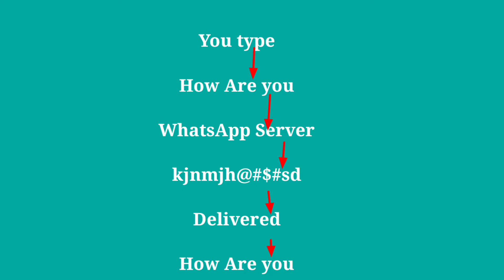Whatsapp Aapka Call Record Karta hai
Dosto umid karta hu video aapko pasand aaya hoga agar aapko hamara video pasand aata hain to aap video ko like or share jarur kar de or channel ko bhi subscribe kar le saath hi bail icon ko bhi dbaa te taaki ham koi new video uplod kare tab uska notifaction aapko turant mil jaaye , JAI HIND VANDE MATRAM